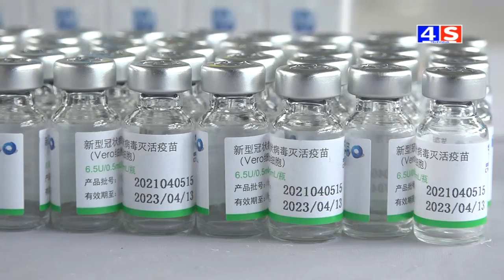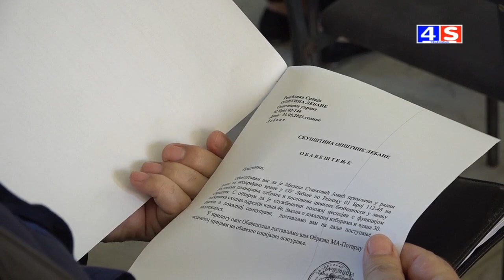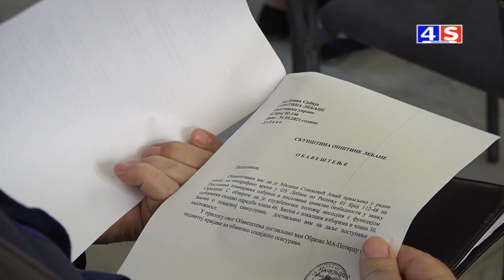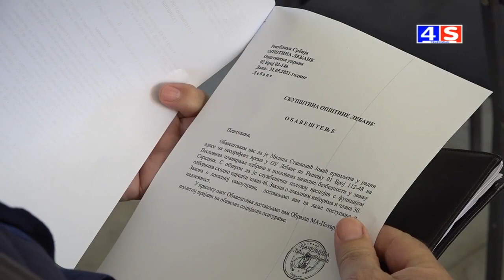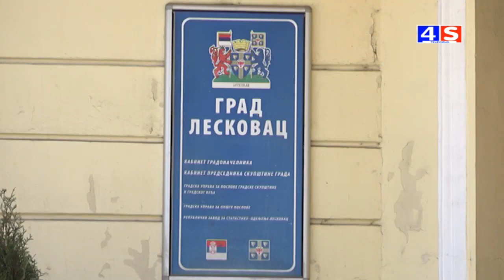Vesti TV 4S 02.06.2021